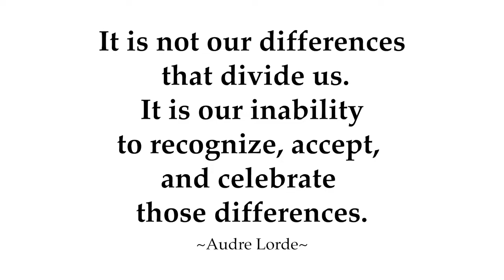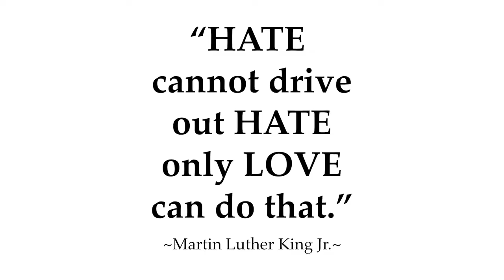Exploring Discrimination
Official Selection in the "Documentary" category at the 2022 Utah High School Film Festival. Produced by Cedar Valley High School.

Videos are for personal sharing and are not intended for any commercial use